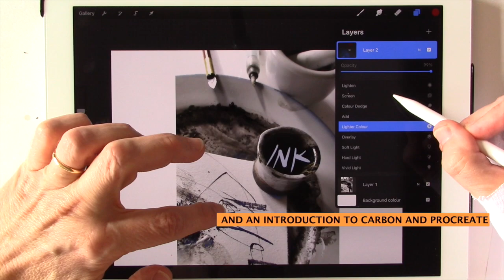Promo Pointed Brush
A new online class for calligraphers. Topic: the pointed brush. May-June 2021. All info